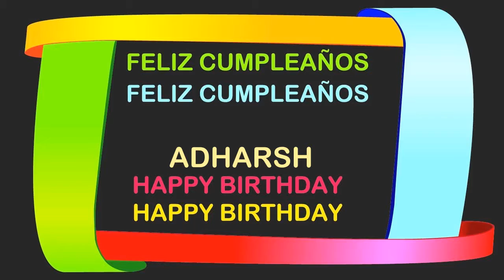Adharsh Birthday Postcards & Postales